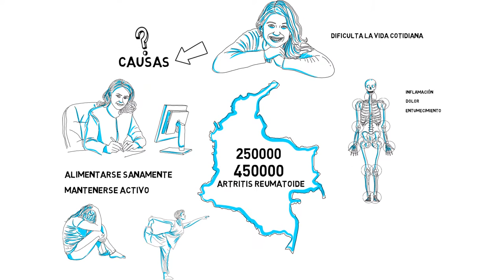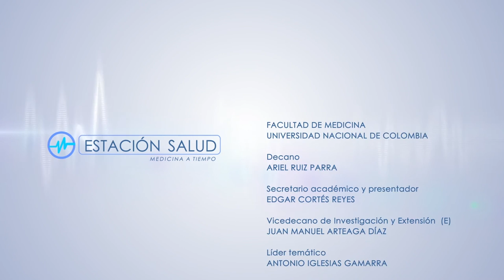Enfermedades Autoinmunes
El sistema inmunológico se encarga de defender a nuestro organismo de elementos invasores que se conocen como antígenos. Sin embargo, existen casos en los que se produce información errónea en el sistema inmunológico, una suerte de confusión que identifica partes del cuerpo sanas como antígenos a los que debe atacar.